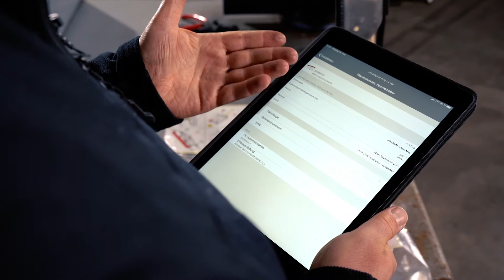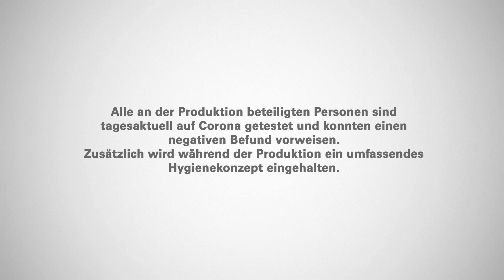Elektrischer Fensterheber Reparatursatz – professionelle Lösung für Vielzahl von Fahrzeugmodellen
00:00-00:07 Einleitung
00:08-00:52 Problemstellung
00:53-01:10 Fensterheber mit der KBA-Nummer finden
01:11-01:56 Fensterheber Reparatursatz
01:57-02:11 Abschluss

Ihr sucht nach der perfekten Lösung für die Reparatur defekter Fensterheber?
Unsere Werkstatt-Buddies stellen euch in unserem BuddyTalk-Video den Fensterheber Reparatursatz vor – die professionelle, schnelle und einfache Reparaturlösung für defekte elektrische Fensterheber.

Die Ursache für einen defekten Fensterheber kann entweder der Motor oder die Mechanik des Fensterhebers sein.
Zur Kontrolle des Fensterheber Motors kann unser Spannungsprüfer (Art.-Nr.: 95980792) verwendet werden. In unserem Tutorial Messtechnik zeigen euch unsere Werkstatt-Buddies den genauen Ablauf der Motorprüfung bei einem defekten elektrischen Fensterheber (den Link zum Video findet ihr weiter unten in der Beschreibung).
Wenn der Fehler nicht bei dem Fensterhebermotor liegt, ist das Problem der elektrische Fensterheber selbst. Für die Fensterheber Reparatur muss die Türverkleidung entfernt werden. Hierfür sind unser Montagekeil (Art.-Nr.: 95926267) und unsere Clipzange (Art.-Nr.: 95926000) die perfekten Hilfswerkzeuge.
Hierbei kann es vorkommen das ein oder mehrere Türverkleidungs Clips abbrechen.
Damit ihr euch nicht eine große Stückzahl jeder einzelnen Clips aufs Lager legen müsst, gibt es unsere Türverkleidungs Clips als Sets. In einem Set sind sieben bis acht verschiede Clips für eine Türverkleidung enthalten. Unsere Sets werden stetig weiter ausgebaut, decken aber bereits 370 Fahrzeugverwendungen mit über 14 Millionen Fahrzeugzulassungen ab.
Eine weitere Möglichkeit sind unsere Sortimente mit den gängigsten Befestigungselementen für bestimmte Fahrzeughersteller wie VAG, Mercedes-Benz, BMW, Opel und noch viele mehr (Art.-Nr.: 54267001/-002/-003).

Um das passende Set von Türverkleidungs Clips zu dem jeweiligen Fahrzeug zu finden, könnt ihr einfach die KBA-Nummer des jeweiligen Fahrzeugs in unseren Online-Katalog eingeben und ihr bekommt das passende Set der Türverkleidung Clips von uns angezeigt. Außerdem kann mit der KBA-Nummer auch der elektrische Fensterheber als passendes Ersatzteil gefunden werden.
Unser elektrischer Fensterheber Reparatursatz enthält die passenden Werkzeuge um die Spannung zu halten oder zu entspannen. Außerdem ist eine genaue Montageanleitung für die Fensterheber Reparatur enthalten.

Die genauen Artikelnummern für den Halteclip- und Reparatursatz könnt ihr über die KBA-Nummer in unserem Online-Katalog finden.